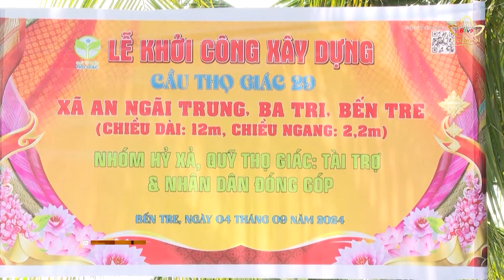Bến Tre: Trao học bổng cho học sinh khó khăn | Bchannel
Nhân dịp khai giảng, Quỹ từ thiện Thọ Giác đã tặng học bổng cho các em học sinh khó khăn tại thị trấn Tiệm Tôm, huyện Ba Tri, tỉnh Bến Tre.